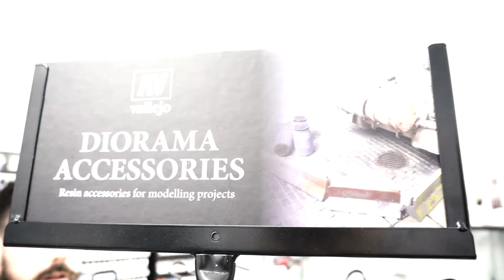🔴 NEW VALLEJO SCENICS - Accessories & Bases!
🇺🇸Vallejo Scenics offers a selection of diorama bases and accessories for the setting of figures and vehicles in scale 1/35 and 1/72. All precast in a novel and exclusive type of lightweight resin, which has a matte white finish, is easy to cut and adapt to different sizes, and permits sanding and painting as well as any further weathering processes.⬇️ ⬇️
🇪🇸Vallejo Scenics ofrece una selección de bases y accesorios para dioramas diseñadas para crear ambientación en vehículos y figuras tanto a escala 1/35 como 1/72. Las referencias están moldeadas en una novedosa resina ligera de acabado blanco mate, que permite el lijado fácil y la utilización de pintura para obtener diversos procesos posteriores de weathering. Es fácil de cortar y adaptar al tamaño que pueda necesitar el modelista.